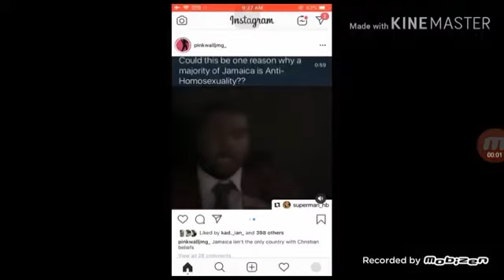Buck breaking in Jamaica